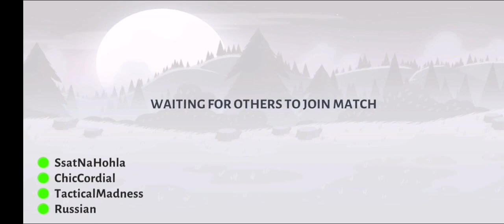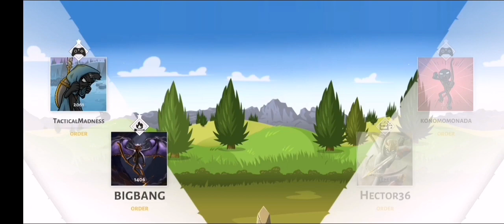Stick war 3 more battles like this please